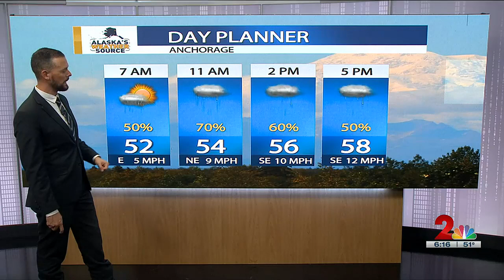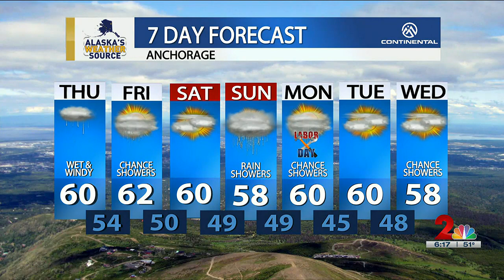Windy conditions and widespread rain on tap for Southcentral Thursday